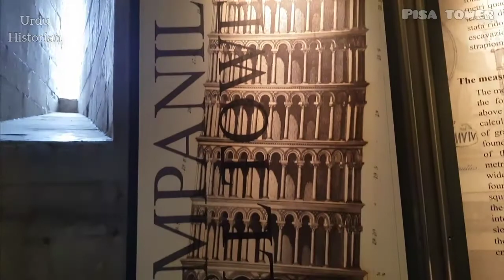7 Wonder Of World | دنیا کے سات عجوبے | History of Seven Wonders | Urdu & Hindi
7 Wonder Of World | دنیا کے سات عجوبے | History of Seven Wonders | Urdu & Hindi